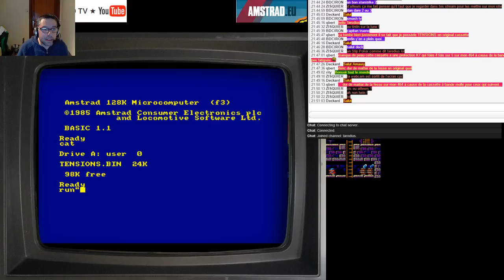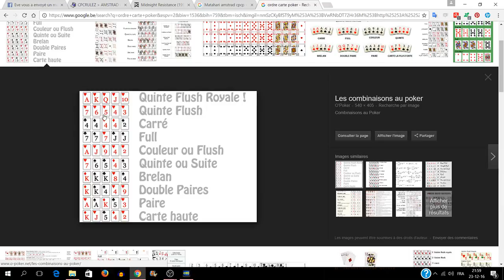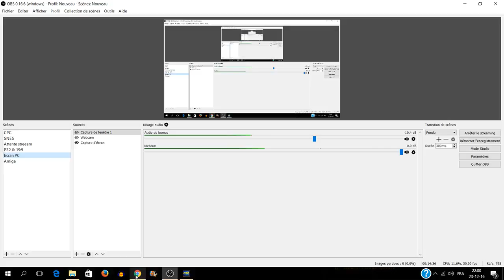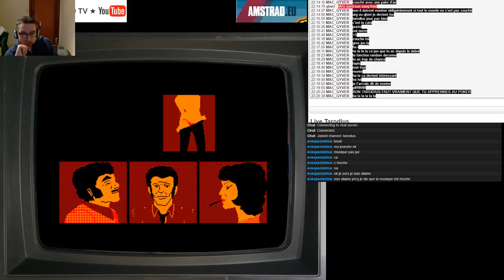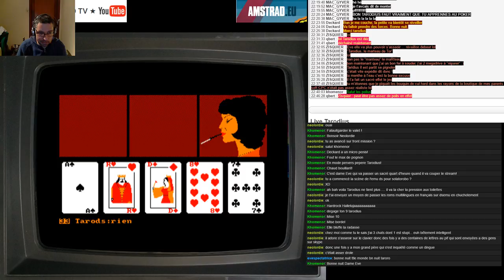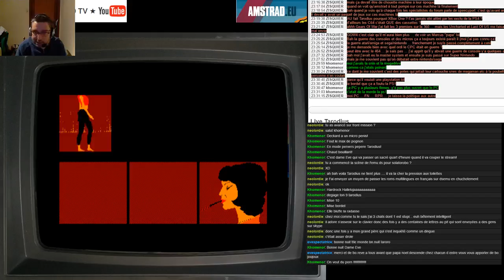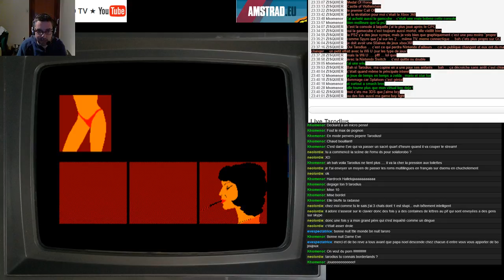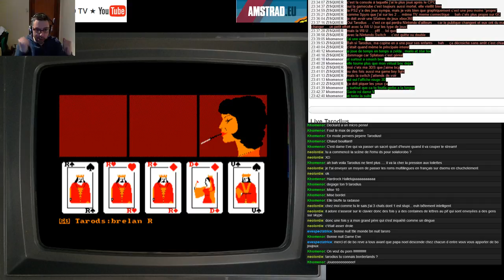FR {Amstrad CPC} Tensions (Strip-Poker)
Voici le jeu de poker ultime sur Amstrad CPC, d'un réalisme saisissant avec des adversaires qui réagisse émotionnellement (stress, joie, frustration, ect) on peut observer leur mimique changer au fur et à mesure de la partie .dans ce stream, je me mesure à une partie de poker à cinq carte contre Chico , Charly et Laidy X pour déshabillé notre strip-teaseuse au déhanchement saisissant de réalisme.

Ce jeu est une vrais prouesse technique pour l'époque